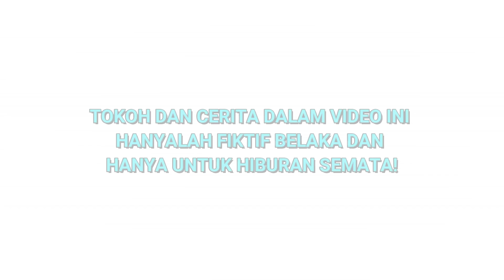TIDAK SADAR SEDANG DIREKAM! Kejadian Kocak Ketika Perbuatan Salah Langsung Mendapatkan Balasannya!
niatnya ingin membuat orang lain kesal, kok malah dia sendiri yang kena akibatnya, seperti apa kejadian yang tidak terduga itu? mari cek bersama dan putar intronya!

SRC DBS

santai aja lah